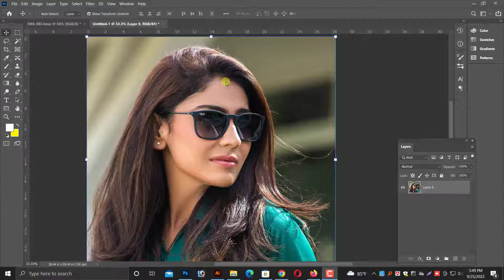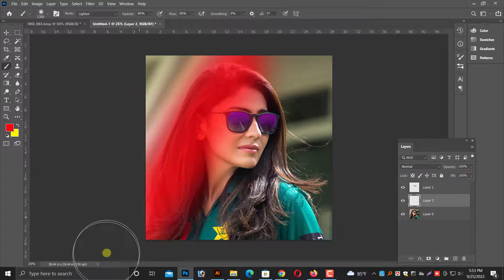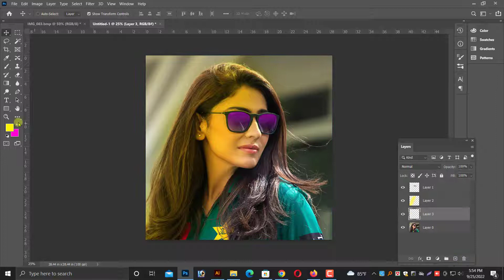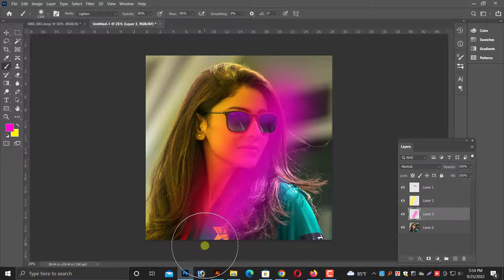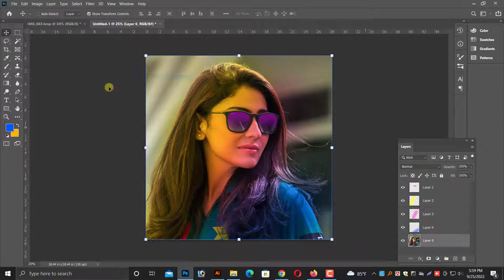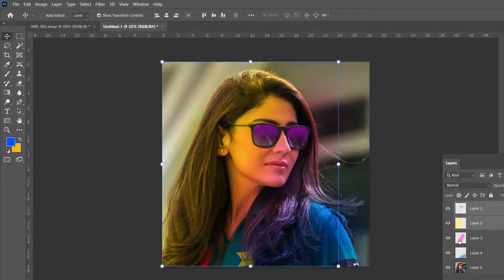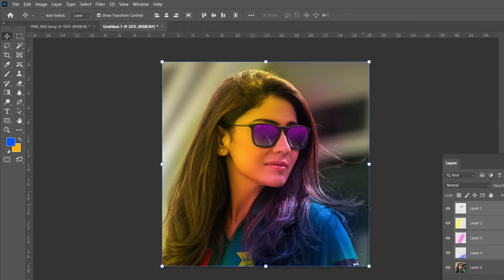How to create a Dual tone effect in Adobe Photoshop